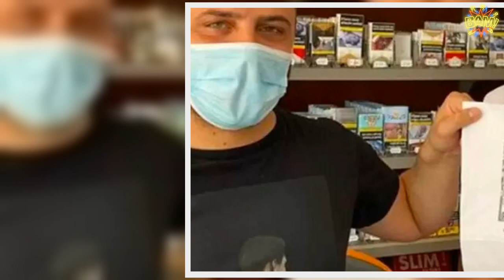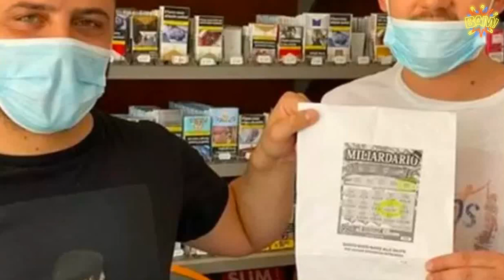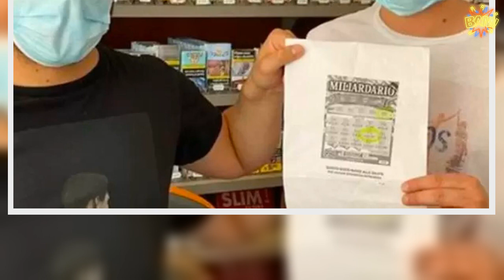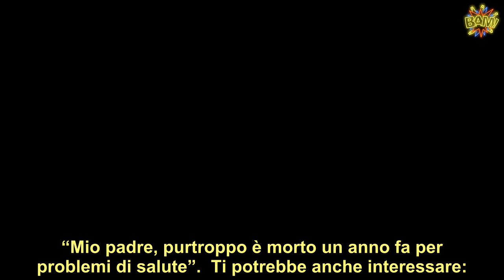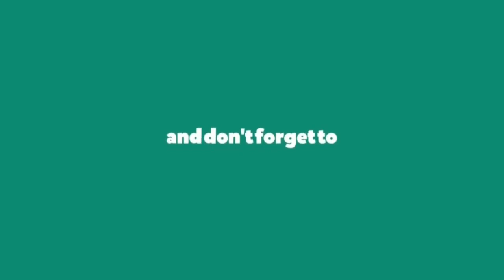“Ho vinto 500 euro!” Ma quando il tabaccaio si rende conto della cifra reale rimane senza fiato